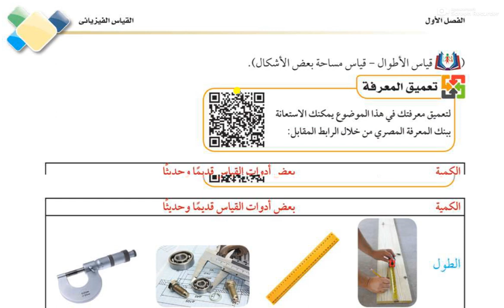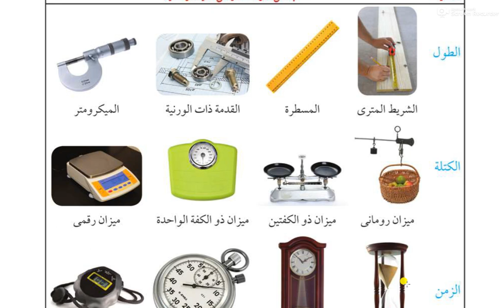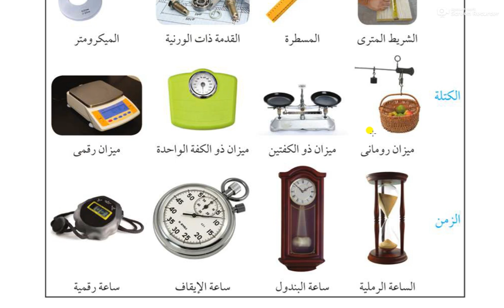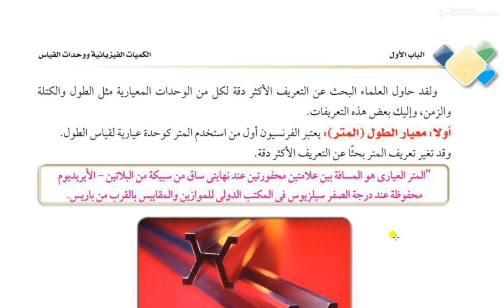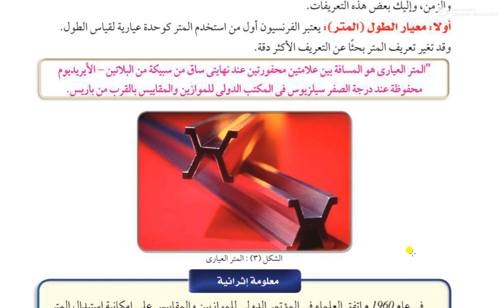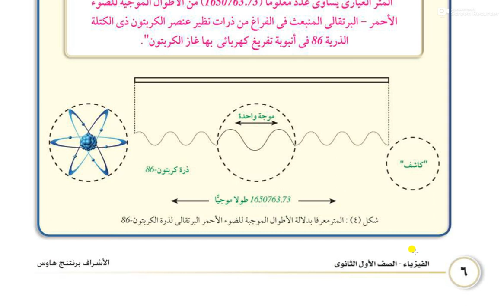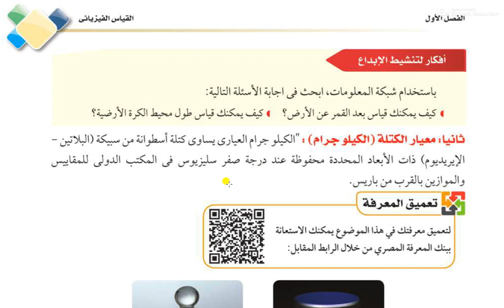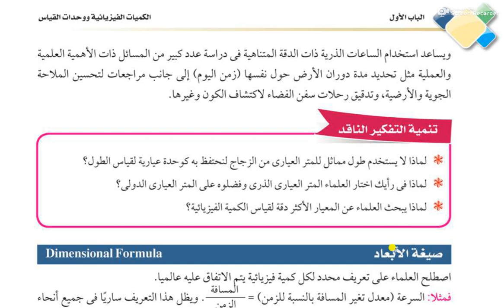اميمه واصل فيزياء 1ث الترم الاول الدرس الثانى القياس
فيزياء
الصف الاول الثانوى : الدرس الثانى (القياس)